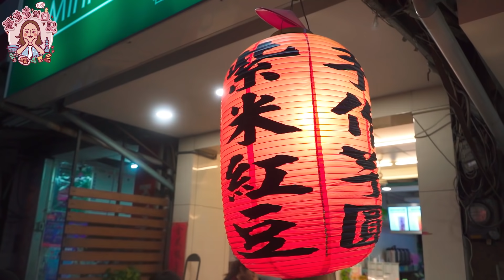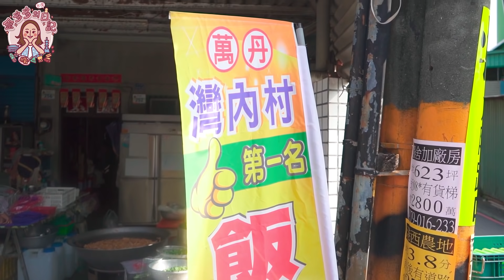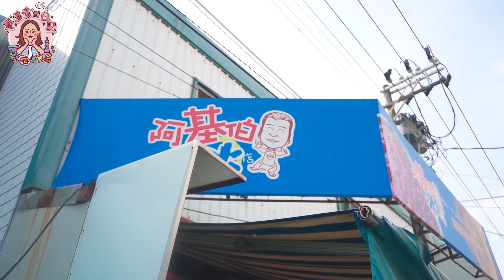金多多意外發現屏東人的超強早餐！料比飯還多?!!!! 萬丹紅豆之旅！핑동에서 만난 맛있는 팥 디저트와 아침 식사 국밥 ! 가격, 양이 깡패ㅣ金多多Dada Kim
最近冬天晚上太冷，我和ED都會到學校附近買一碗熱騰騰的紅豆湯圓來吃。在吃的過程中我們開始思考，好吃的紅豆怎麼來的，所以我們想到了紅豆的故鄉「萬丹」。

我們看見了紅豆的植株，瞭解了萬丹的氣候，甚至意外地吃到了非常好吃的萬丹飯湯。細細去探究其背後的原因，都有令人感動之處。讓我想起之前在其他地方看見的一句話：「我們怎麼過完這一天，就怎麼過完這一生。」

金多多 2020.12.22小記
昨天是冬至，祝大家冬至快樂喔！

〔今日美食地址〕
萬丹市場紅豆餅：屏東縣萬丹鄉萬壽路二段179號
萬丹無名飯湯：屏東縣萬丹鄉灣內路252號
阿基伯冰店：屏東縣萬丹鄉萬壽路二段185號

萬丹紅豆田：認識了紅豆植株，就會在萬丹隨處可見。
🐷「美食家多多的台灣日常」貼圖❤️
:金多多第一版貼圖誕生啦！在影片裡看不到的金多多日常，都在這裡，跟著多多一起享受美食與生活吧！

or
템플릿 : 론박자막연구소